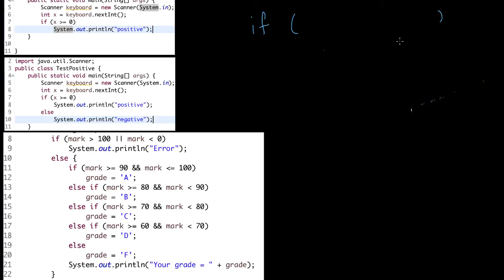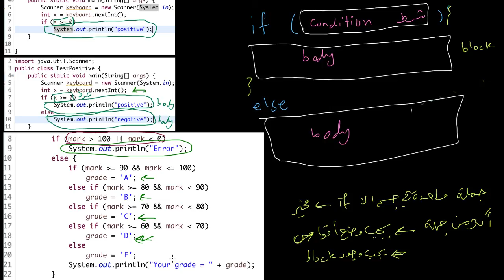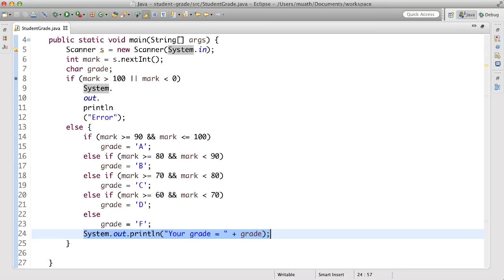بنية الجملة الشرطية - structure of if statement